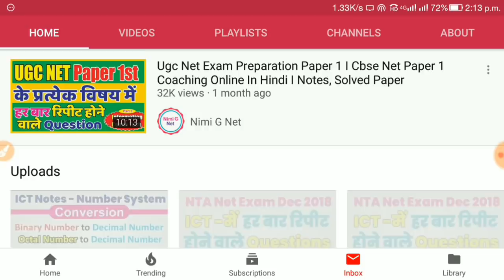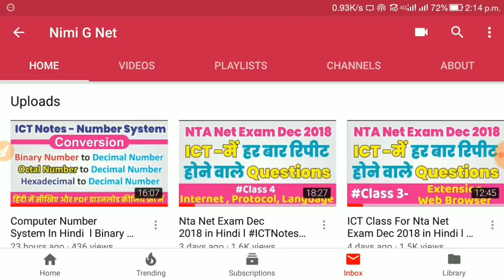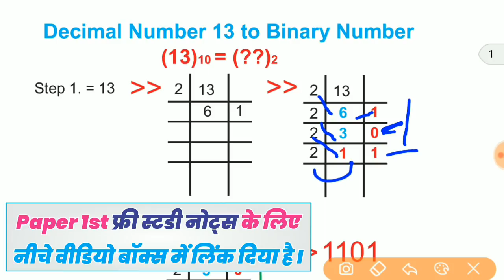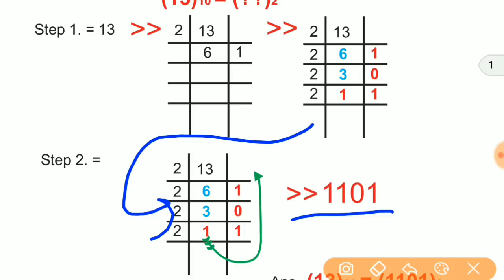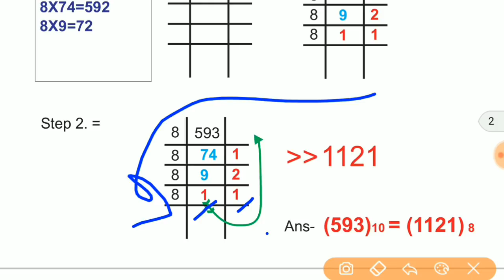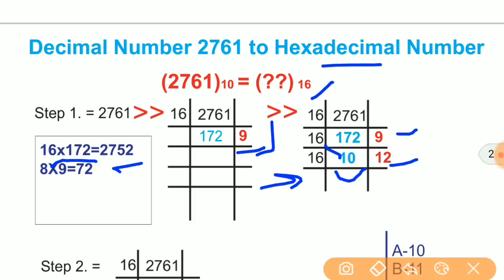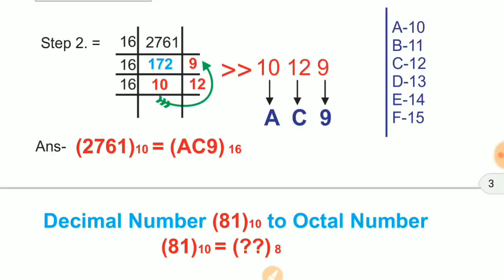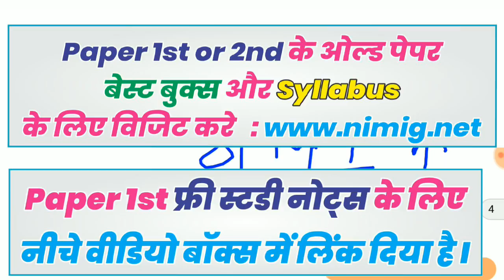NTA UGC NET ICT Computer Number System In Hindi l Decimal To Binary ,Octal and Hexadecimal Number